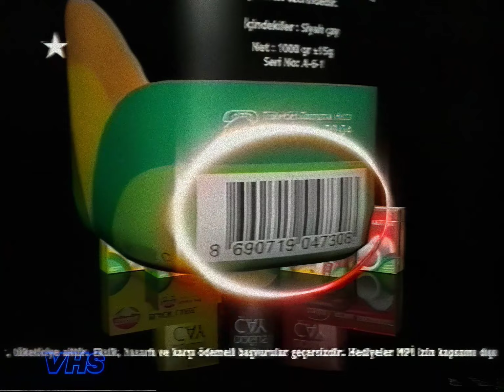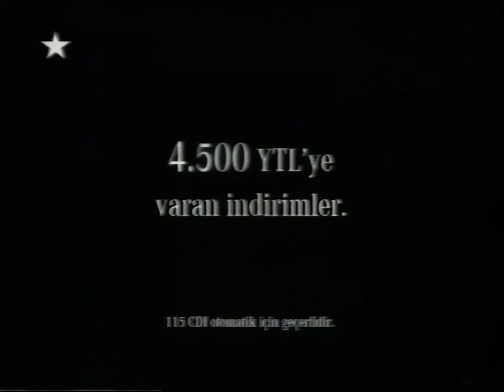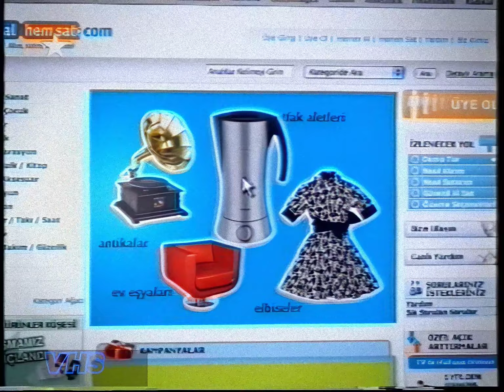Star TV Reklamlar 2